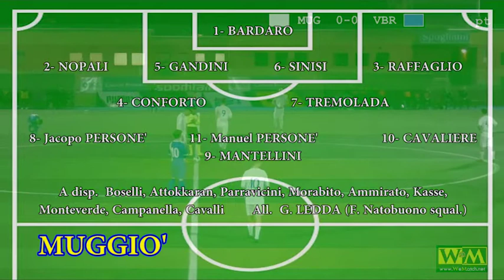Muggiò-Vibe Ronchese (13.3.22)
Un gol per tempo, Muggiò regola la Vibe